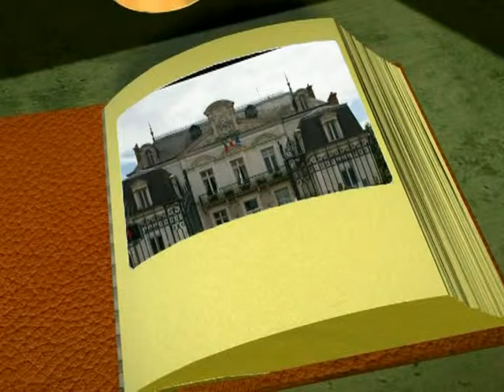Projet (jeu 17 mar 2011 11:12:14 PDT)